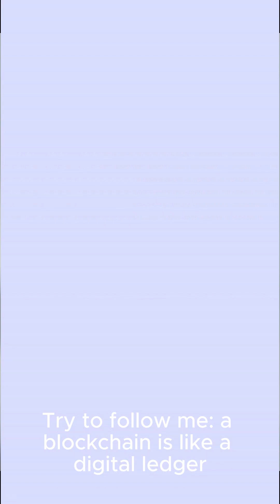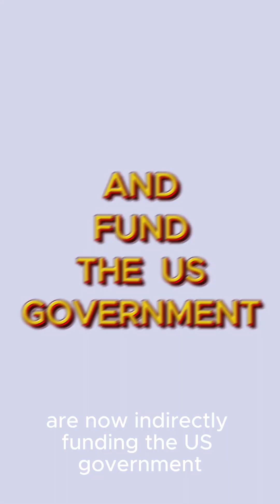How Stablecoins Quietly Support Global Finance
Stablecoins are quietly reshaping the global financial system.

In this video, I explain how stablecoins — now a $300 billion market — work behind the scenes to fund U.S. government debt, facilitate payments, and even influence bond yields, equities, and real estate.

Tether, the world’s largest stablecoin, now holds tens of billions of dollars in U.S. Treasuries, effectively becoming one of America’s biggest lenders. And while traditional buyers like China and Japan have stepped back, millions of people in Latin America and Asia are stepping in — indirectly financing the U.S. through digital dollars.

📈 The rise of stablecoins may be one of the most under-appreciated shifts in global markets today.
🏷️ Hashtags (for description & first comment)